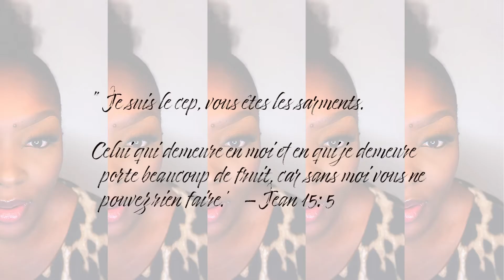DEGUSTATION AMÉRICAINE 🇺🇸 | Avec une invitée inattendue... 😨🤯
Hiiiiii Mes amours 🤍 !

J'espère que vous allez bien ! On se revoit aujourd'hui pour une dégustation américaine.

Un grand merci à My American Shop pour leurs produits de qualité.

J'ai pris la box découverte USA XXL en promo en ce moment.

J'ai de la compagnie dans cette video.. plus une autre complètement inattendue. Je vous laisse regarder ☺️